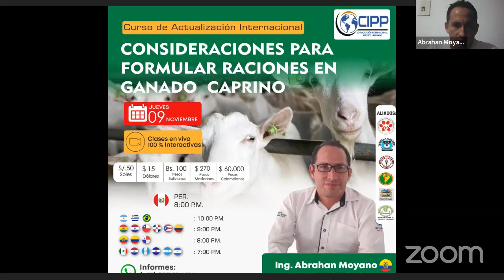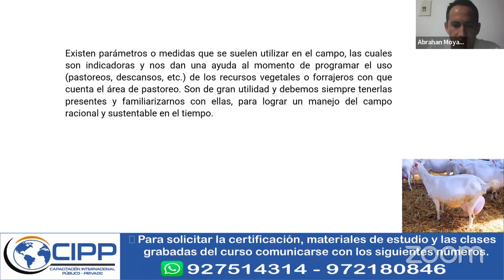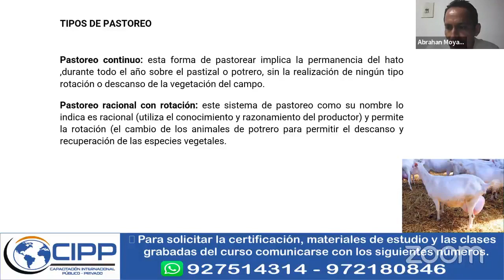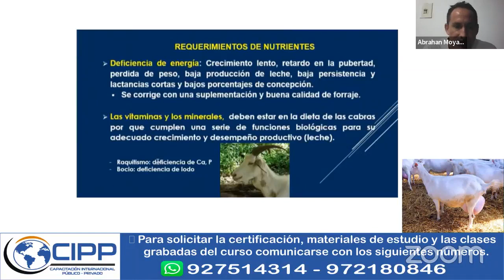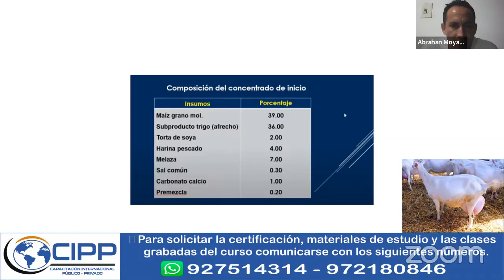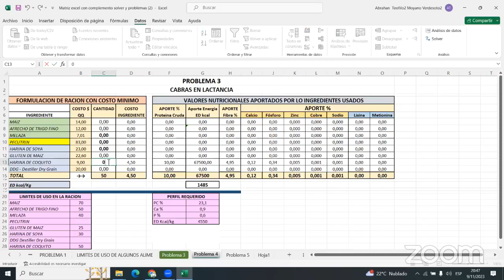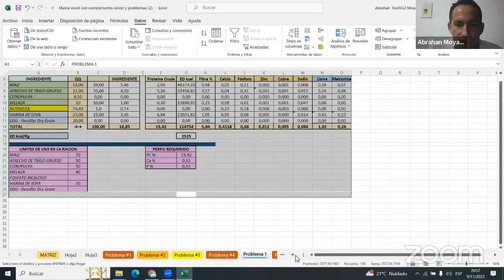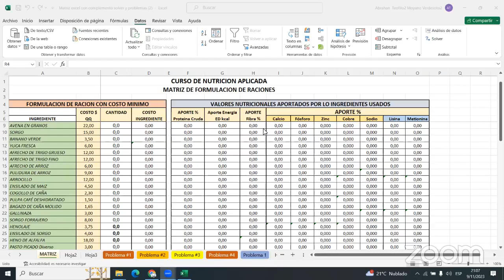𝑪𝑼𝑹𝑺𝑶 𝑫𝑬 𝑨𝑪𝑻𝑼𝑨𝑳𝑰𝒁𝑨𝑪𝑰Ó𝑵 ➡️ CONSIDERACIONES PARA FORMULAR RACIONES EN GANADO CAPRINO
🔹 Clases grabadas en HD 💻
🔹 Certificado 📜, haga click en este enlace👇👇